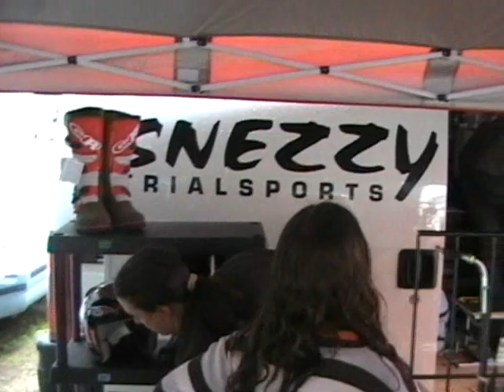Christian Aebi nous présente sa Yamaha Ty Majesty ( M comme Mike, A comme Andrews, et Ty comme TY)